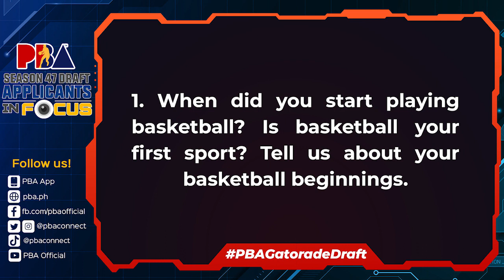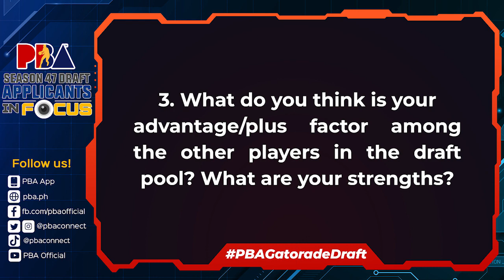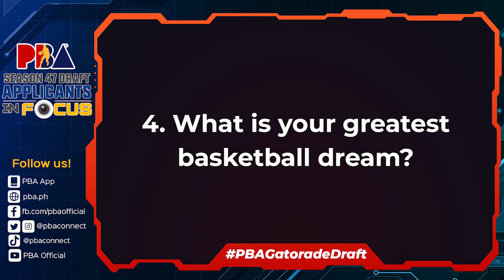PBARookieDraft Applicants 2022: Leo Esguerra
The 47th Season PBAGatoradeDraft is on May 15, 2022

WATCH THE PBA GAMES LIVE VIA:
- Livestream @ CignalPlay and Smart GigaPlay
- Live on TV @ PBA Rush on Cignal, ONE Sports (Wed/Fri - 12:30 PM, Sat - All Games) and TV5 (Wed/Fri - 3PM & 6PM and Sun - 2PM & 4:30PM)